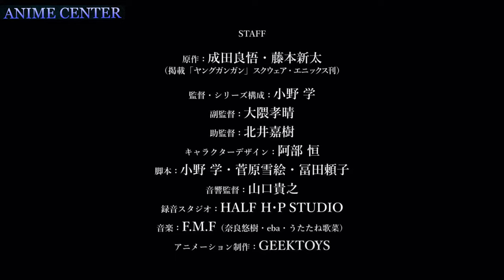Dead Mount Death Play - Official Anime [ April 2023 ]